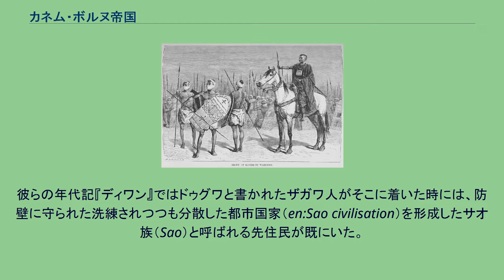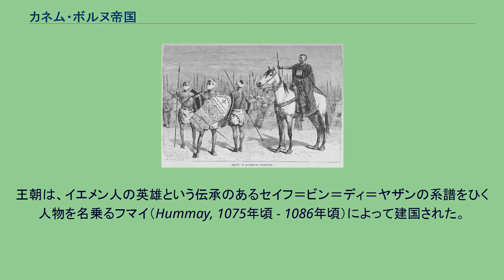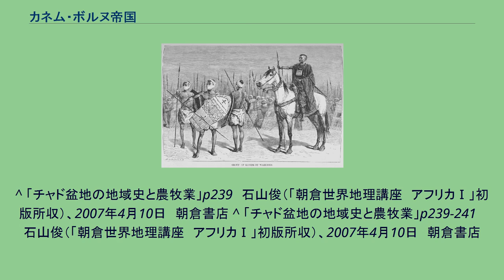カネム・ボルヌ帝国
カネム・ボルヌ帝国の軍隊 カネム＝ボルヌ帝国（カネム・ボルヌていこく、フランス語：Royaume du Kanem-Bornou）はアフリカ内陸部スーダン地域の中央で700年頃から1376年に後のチャド及びリビア南部一帯を支配したカネム帝国及び1396年から1893年に後のニジェール東部一帯を支配したボルヌ帝国を併せて呼ぶ場合の呼称。
カネム帝国は、テダ語及びダザガ語を話すトゥーブゥー系が移民したザガワ語を話すザガワ人が起源であり、彼らは乾燥と圧迫を逃れサブサハラと中東の交易路に面したチャド湖北東部へたどり着いた。
彼らの年代記『ディワン』ではドゥグワと書かれたザガワ人がそこに着いた時には、防壁に守られた洗練されつつも分散した都市国家（en:Sao civilisation）を形成したサオ族（Sao）と呼ばれる先住民が既にいた。
ザガワ人は、彼らの習慣の多くを採り入れ、度々交戦しつつ最終的に16世紀後半までにサオ族を支配した。
カネム帝国はトリポリとのサハラ交易の交易路の南端に当たり、ザガワ人は記録上の初代王（マイ）セフ（Sef）として知られるサイフの下で遊牧民の生活を捨て、西暦700年頃に首都ンジミを建設した。
ドゥグワの王たちは神聖な王として扱われ、マグミとして知られる権威を形成した。
王朝の交替に拘らず、マグミとマイの称号は以後1,000年間以上用いられるようになった。
セフワ朝はチャド湖周辺の首長国の連合から成立した。
王朝は、イエメン人の英雄という伝承のあるセイフ＝ビン＝ディ＝ヤザンの系譜をひく人物を名乗るフマイ（Hummay, 1075年頃 - 1086年頃）によって建国された。
そのため、セイフ＝ビン＝ディ＝ヤザンにちなんで王朝の名をセフワ朝とした。
実は、ベルベル人の改宗者が王朝をひらくときは、しばしば、イエメンの血統を名乗ったこと、アル・イドリーシーの記録からもフマイの実際の血筋はベルベル人であった可能性が濃厚である。
カヌリ族が1100年代からカネム帝国の領域に移住し、13世紀には周辺領域を征服するようになっていた。
ドゥナマ・ダッバレミの時代(1221年 - 1259年)に、彼はカヌリ王で最初のムスリムへの改宗者となり、ジハードを宣言し周囲の民族を支配し征服による拡張期をつくった。
この時期にハウサ諸王国が形成され始めた。
その後、近隣勢力の圧迫により、1376年チャド湖西南岸のボルヌ地方に遷都。
16世紀、イドリス・アローマの即位とともに最盛期を迎え、カネム地方を回復。
サハラ中央部の覇者となった。
ウスマン・ダン・フォディオ率いるフラニ人勢力によるフラニ戦争（1804年 – 1808年）で、支配下のハウサ諸王国が攻められたことによってカネム・ボルヌ帝国の勢力が衰退し、代わってソコト帝国が台頭した。
1893年にスーダンから進入したラビーフ・アッ＝ズバイルに攻められ、ボルヌ帝国は滅亡した。
1900年、チャド湖南東のバギルミ王国（現シャリ＝バギルミ州）とフランス軍の連合軍がクッスリの戦いでラビーフ・アッ＝ズバイルを破った。
カネム・ボルヌ帝国の主要交易品は奴隷と象牙であり、なかでも奴隷は帝国の南および東に存在するワダイ王国やコトコ王国、バギルミ王国といった属国からの貢納や、ロゴーヌ川中流域の小国家群への奴隷狩りによって入手していた。
^ 「チャド盆地の地域史と農牧業」p239　石山俊（「朝倉世界地理講座　アフリカⅠ」初版所収）、2007年4月10日　朝倉書店 ^ 「チャド盆地の地域史と農牧業」p239-241　石山俊（「朝倉世界地理講座　アフリカⅠ」初版所収）、2007年4月10日　朝倉書店